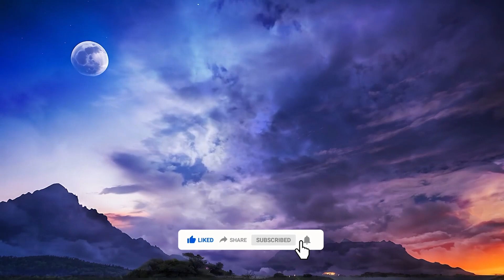The Sound of Hearts in Love | Relaxing Music | Emotional Music | Night Moments | Romantic Music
Unwind and sink into a state of deep relaxation with our 1-hour compilation of smooth, relaxing music. This soothing collection is meticulously curated to provide you with an uninterrupted flow of peaceful tunes, perfect for creating a calm atmosphere in your home, office, or any space where you need a touch of serenity.

Our relaxing  music features a blend of soft  melodies, gentle piano harmonies, and subtle bass rhythms that weave together to form a tranquil musical tapestry. Whether you're looking to de-stress after a long day, focus on your studies or work, or simply enjoy some quiet time, this playlist is your ideal companion.

🌟 Perfect For:

Background music for working or studying
Evening wind-down routines
Dinner parties or intimate gatherings
Any moment requiring a backdrop of calm and comfort

🌙 Experience Deep Relaxation:

Each track is selected to ensure a smooth listening experience that transports you to a place of peace and relaxation. Let the smooth  vibes flow over you, reducing stress and enhancing your mood as you drift into a state of complete calm.

💭 Enhance Your Environment:

Turn your living space or workplace into a sanctuary of calm with the melodious sounds. It’s the perfect way to create a soothing ambiance that promotes relaxation and mindfulness.

🎧 Listen and Let Go:

Just hit play and let the soothing melodies fill your space, carrying away the stresses of the day. Remember, taking time for yourself is important, and there’s no better way to do it than with some calming music.

We regularly update our channel with new music designed to enrich your daily life.